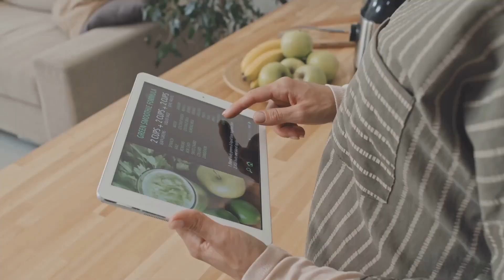What are some New Innovative Smoothie Ingredients and Techniques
Innovative Ingredients:

Adaptogens:
Kickstart your day with adaptogens like ashwagandha or maca powder. These stress-busting superfoods not only add a unique flavor profile to your smoothie but also provide a holistic approach to well-being.

Turmeric and Ginger:
Harness the anti-inflammatory power of turmeric and the digestive prowess of ginger. These spice-infused ingredients not only add depth to your smoothie's taste but also contribute to overall health and wellness.

Spirulina and Chlorella:
Dive into the world of microalgae with spirulina and chlorella. Packed with essential nutrients, these superfoods elevate your smoothie to a nutritional masterpiece, promoting detoxification and immune support.

Avocado and Nut Butters:
Say goodbye to bland and hello to creamy by incorporating avocado or nut butters. These healthy fats not only enhance the texture but also provide sustained energy, making your smoothie a satisfying meal replacement.

Innovative Techniques:

Layered Smoothies:
Elevate the visual appeal of your smoothie by experimenting with layered presentations. Not only does this add a touch of artistry, but it also allows you to savor each flavor individually.

Freeze and Blend:
Swap regular ice cubes for frozen fruits or even coconut water cubes. This not only chills your smoothie without diluting it but also adds an extra burst of flavor and nutrition.

Herbal Infusions:
Take your smoothie game to the next level by infusing herbal teas like hibiscus or mint. This not only adds a refreshing twist but also introduces additional health benefits.

DIY Nut Milk:
Ditch store-bought nut milk and venture into the world of homemade varieties like almond or cashew milk. Tailor the consistency to your liking for a personalized smoothie experience.